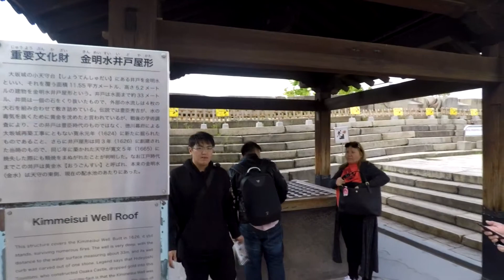The Quisumbings - Kyoto to Osaka 2019